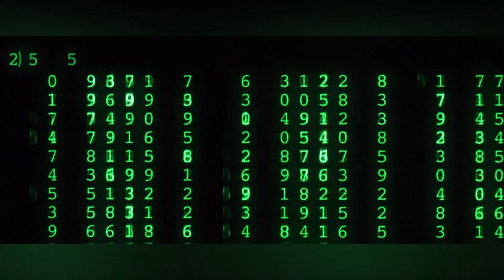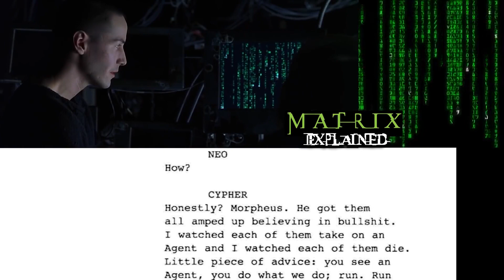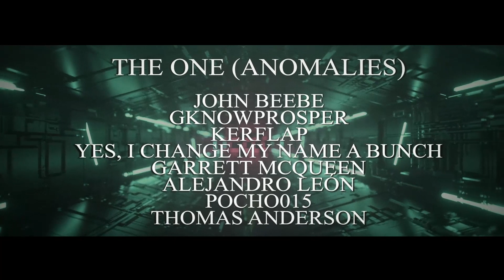The End of Zion | MATRIX EXPLAINED